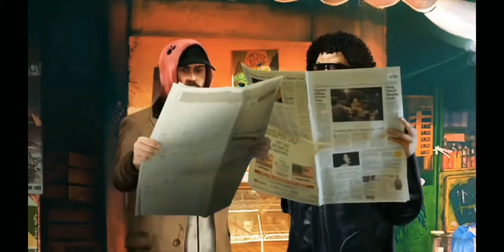Linda Brown game trailer || SERIES premiering IN 2 DAYS